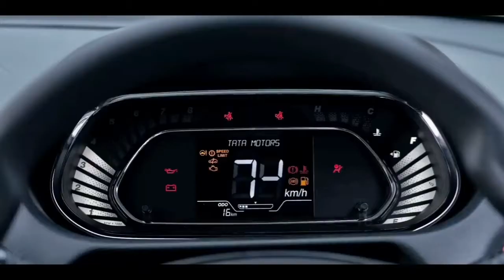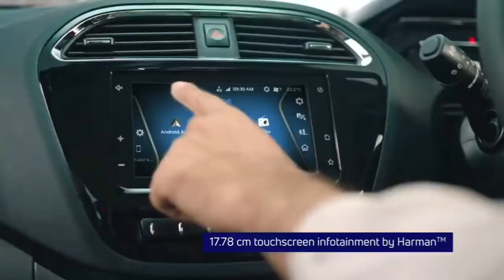2021 TATA TIAGO CNG SPIED DURING ARAI TESTING | PRICE, FEATURES, INDIA LAUNCH, ENGINES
In this video I have shared information regarding the upcoming 2021 Tata Tiago CNG.